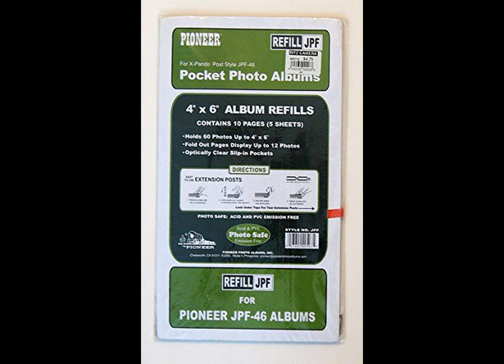Best Acid-Free & Archival Page Photo Albums | Scrapbooking & Stamping (Product Review)